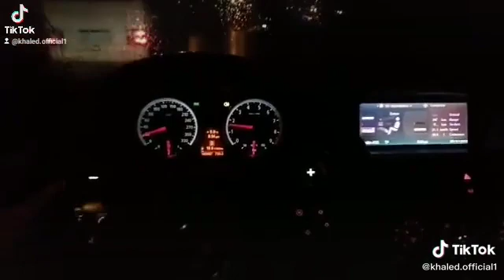BMW Tamer_Ashour تامر_عاشور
⁦ ❤️⁩Aghani Tube Official  ❤️⁩